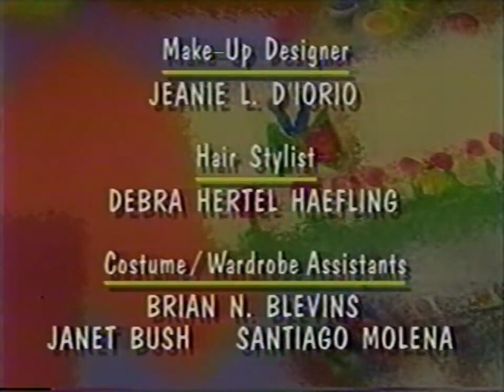I Can Be A Firefighter! Long Credits PBS